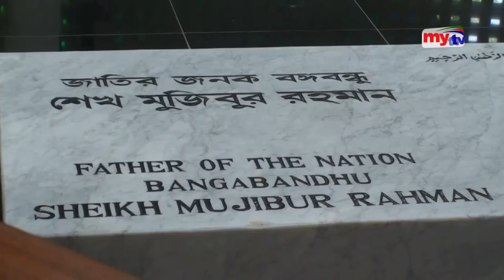যেভাবে হয় বঙ্গবন্ধুর দাফন ! | Bangla News | Mytv News